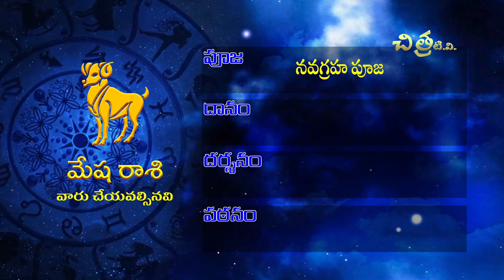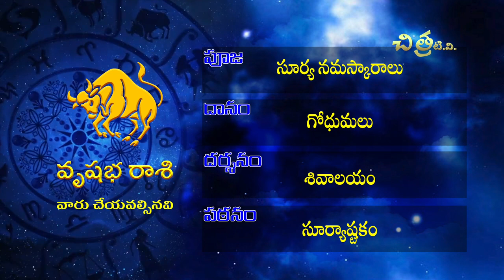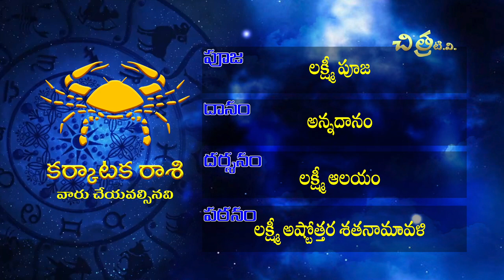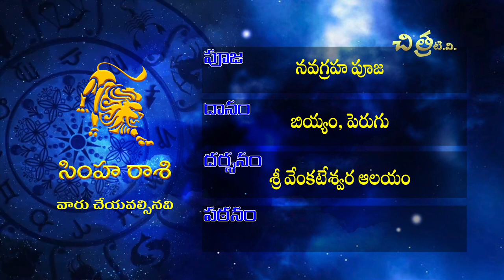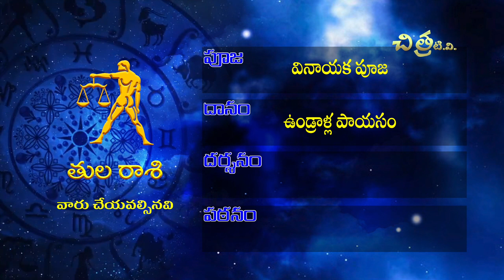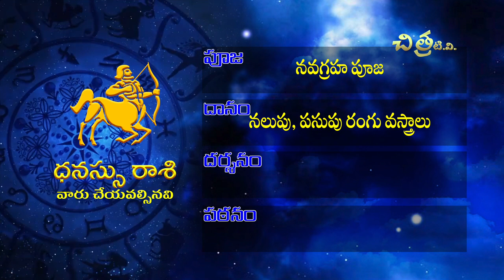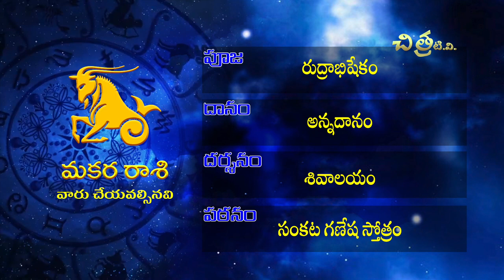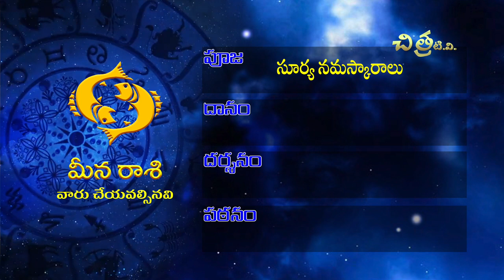Weekly Rasi Phalalu | Vaara Phalau | వార ఫలాలు | 28-04-19 | Chitra TV | Ramakrishna Sharma Rampally